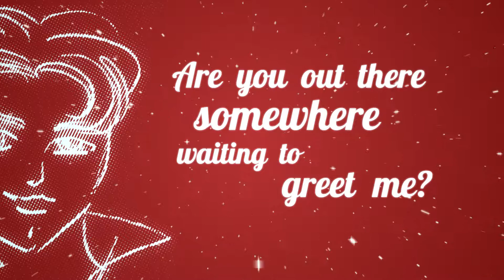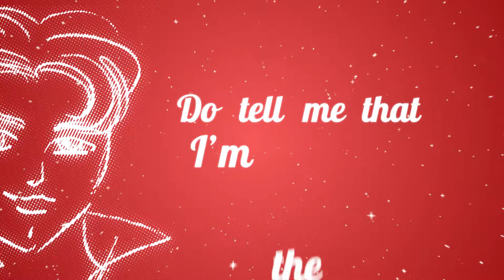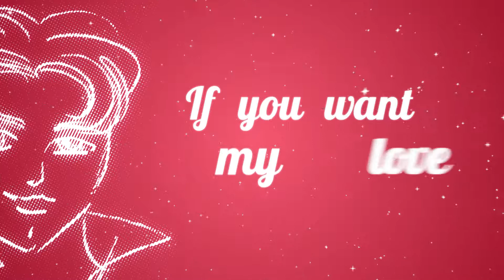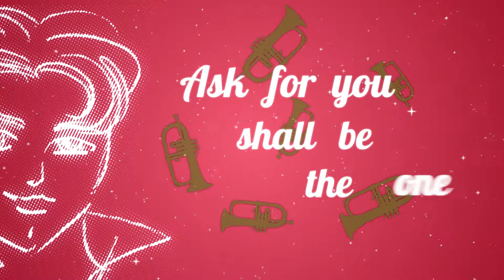Les Folies de Victor - If you want my Love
ABOUT IF YOU WANT MY LOVE (TELL ME)
"If You Want My Love (Tell Me)" is a captivating song that begins with the simple yet powerful phrase, "Hello, can you hear me?" This opening line sets the stage for a narrative that combines elements of fantasy with a profound message about love and communication. While the song's storyline features an encounter with an alien, it serves as a metaphorical backdrop for a deeper exploration of human emotions. At its core, "If You Want My Love (Tell Me)" is a story about the importance of expressing one's feelings and desires openly.

Written with a storytelling approach, "If You Want My Love (Tell Me)" invites listeners on a journey of imagination and introspection. It encourages them to consider the significance of communication in relationships and the courage it takes to express oneself authentically.

With its catchy melody and thought-provoking lyrics, "If You Want My Love (Tell Me)" is not only a tale of extraterrestrial encounters but also a reminder that love is within reach for those who are willing to ask for it.